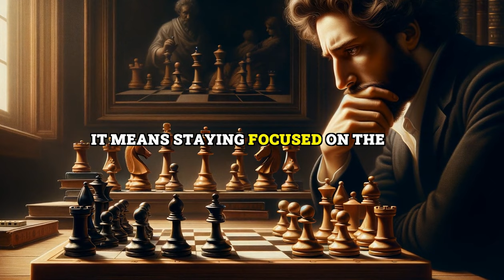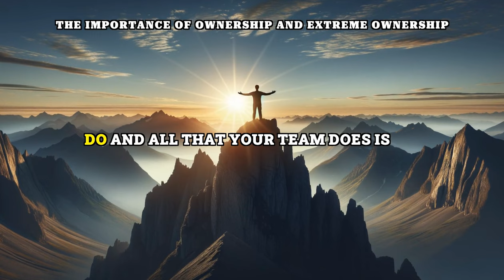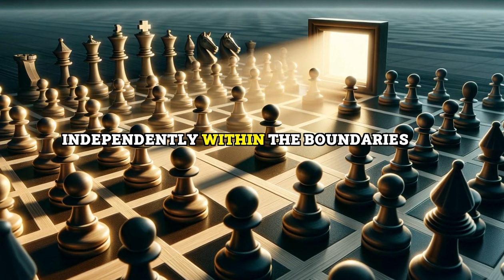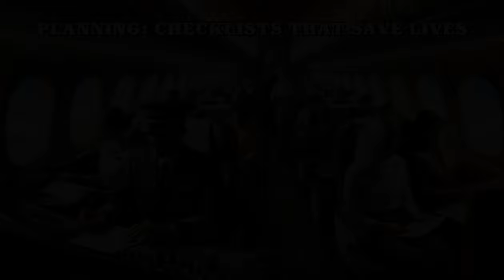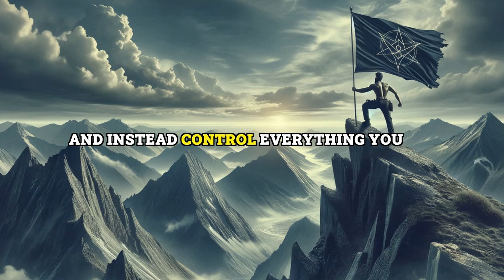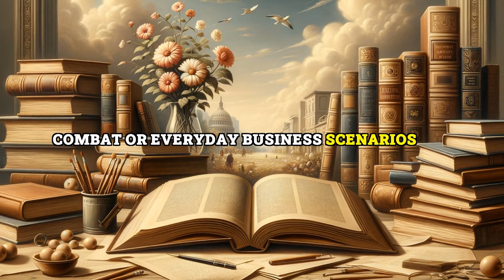No Bad Teams, Only Bad Leaders: 'The Dichotomy of Leadership'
This video summarizes the key ideas from "The Dichotomy of Leadership" by Jocko Willink and Leif Babin. This book explores how to become a stronger and more effective leader.
Learn about the balance of extremes in leadership, how to detach from your ego and the importance of taking ownership of your actions and your team's actions. This summary highlights the book's core concept: there are no bad teams, only bad leaders. The book aims to help viewers understand what it takes to become a true leader by showcasing real life examples drawn from the authors' experiences in combat and business.